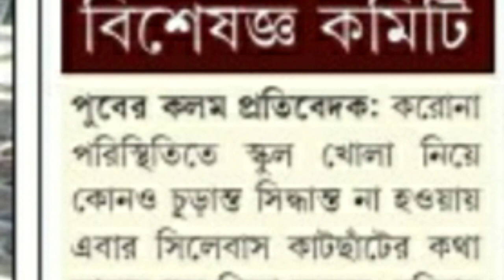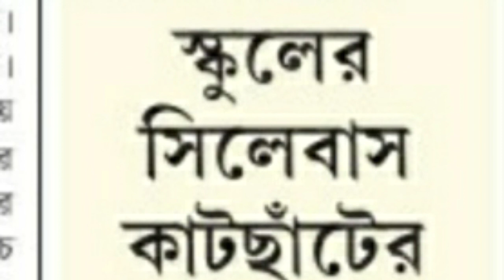government notification 2020/wbbse and wbchse latest notification/School Education department notice